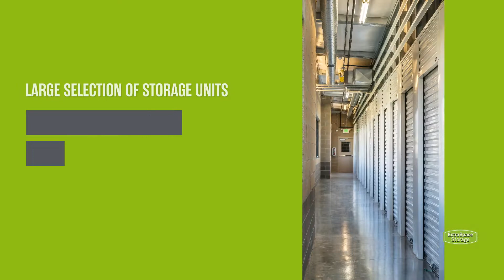Storage Units in Lehi, UT on N Thanksgiving Way | Extra Space Storage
Looking for convenient, secure storage near Lehi? Extra Space Storage is located on N Thanksgiving Way north of the Club House Dr exit on I-15 in Lehi, UT, and offers a wide range of storage options to meet your needs.

This storage facility features a number of great amenities, including:
• Climate-controlled storage
• Indoor storage for all types of vehicles, including car, motorcycle, and other small vehicles
If you're looking for a clean, well-maintained storage facility with a friendly, professional team ready to help you, you've come to the right place. Reserve your storage unit today at Extra Space Storage on N Thanksgiving Way